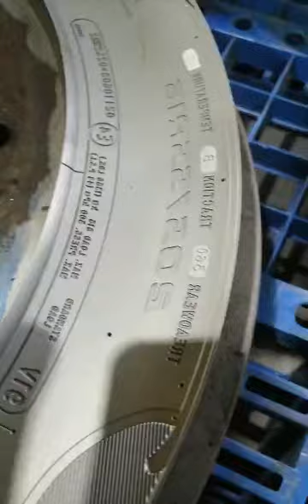Leapion pulse cleaning machine clean tire mold